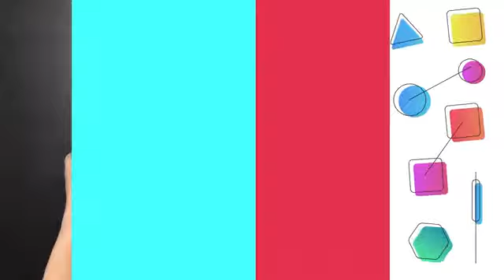23° PUNTATA : UN'OPERA D'ARTE CON I CERCHI.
REALIZZA L'ALBERO DI KANDINSKY